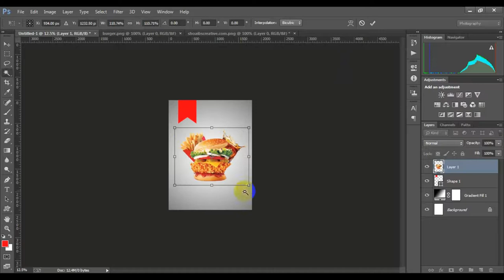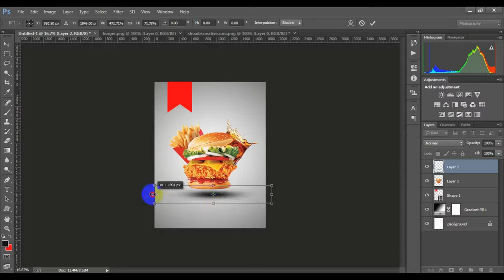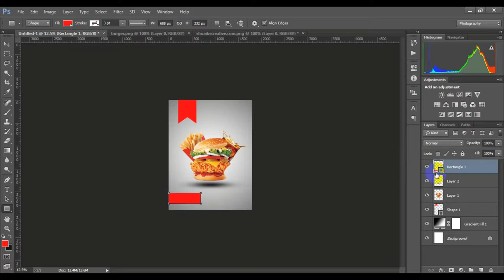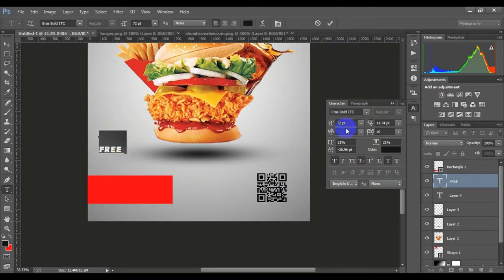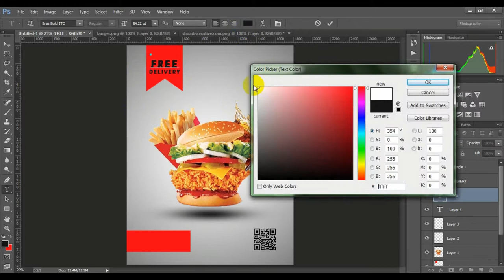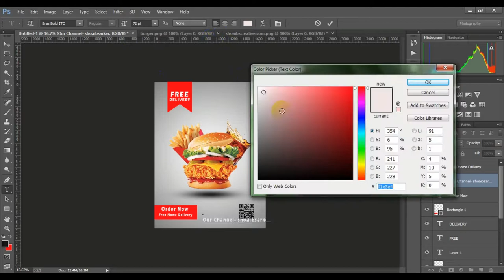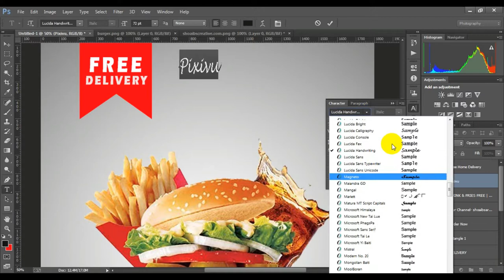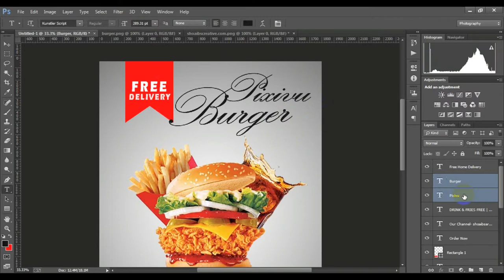Burger Restaurant Flyer Design | Photoshop Tutorial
How To Create A Burger Restaurant Flyer Design  | Photoshop Tutorial |

This Eatery Flyer Photoshop instructional exercise will show you how to structure a staggering, prepared for print Burger Flyer/Blurb without any preparation utilizing CMYK framework.